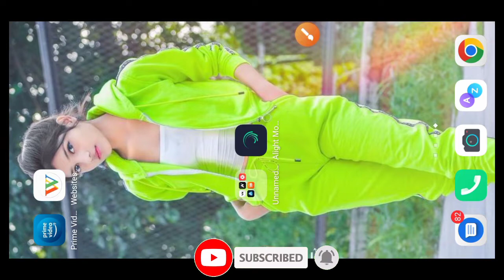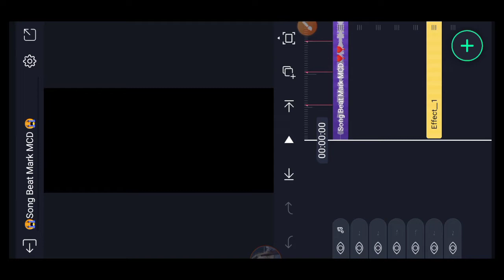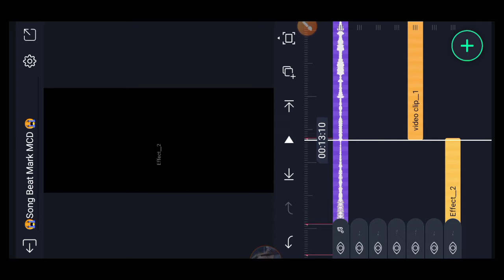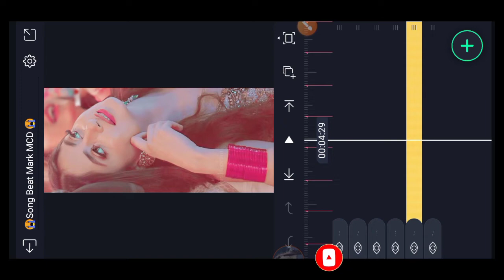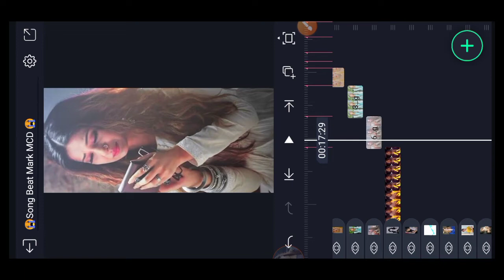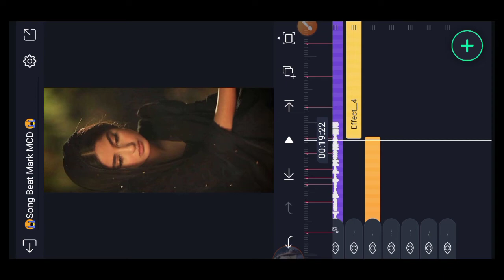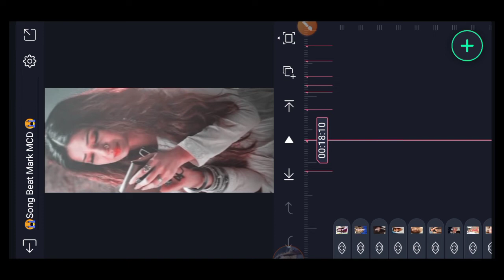🔥New Style Old is Gold🎶Dj Status |Alight Motion Video Editing | Dj🎧 Stattus |Alight Motion tutorial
हैं हमारी कितनी हिंदुस्तानी हमें🇮🇳 सपोर्ट करते हैं
Support me bhaiya mera support kigiye please

⬇⬇⬇⬇⬇⬇⬇⬇Social Media Link⬇⬇⬇⬇⬇⬇⬇⬇⬇

1. ⏩Instagram 👉 🔰⤵️

2. ⏩Twitter 👉 🔰⤵️

3. ⏩Facebook 👉🔰⤵️

Ball Icon 🔥
Comments your Questions

©Notes:- SAME IMAGES , MUSIC,VIDEO, ARE SHOWEN IN THIS VIDEO MAY BE COPYRIGHT TO RESPECT OWNER , NAT MINE